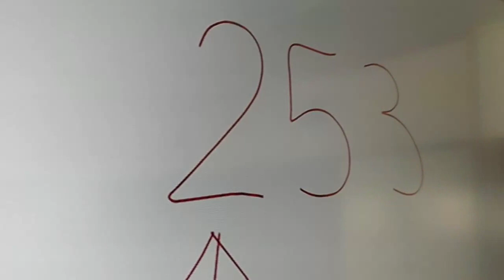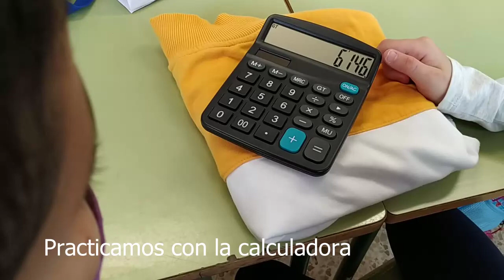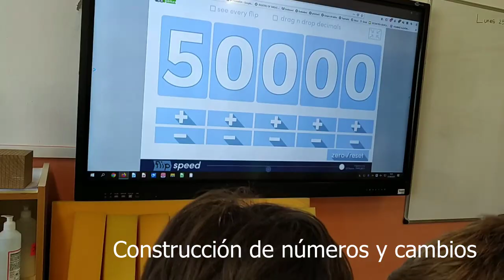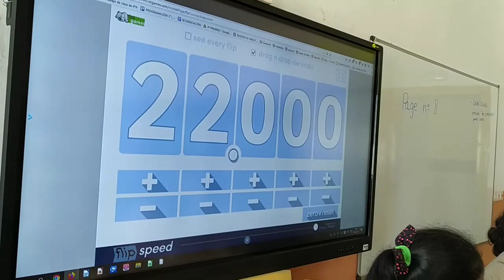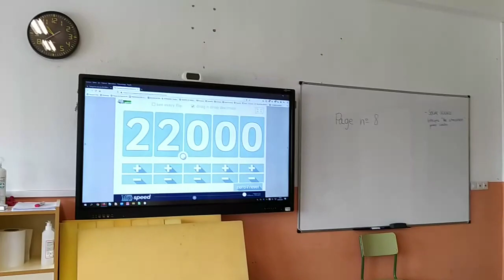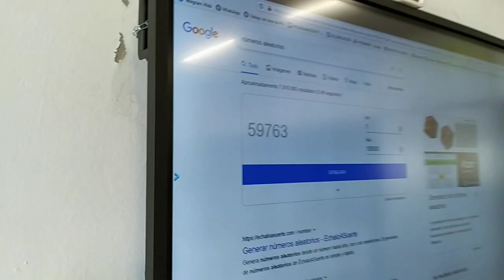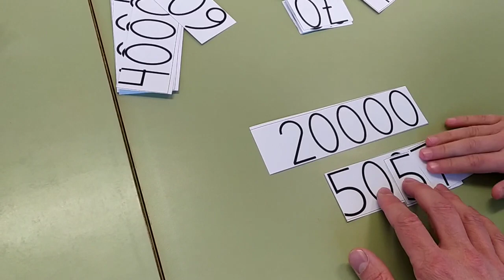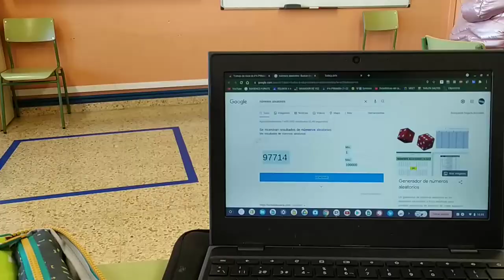4º PRIMARIA Matemáticas OAOA resumen primer trimestre - parte 1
Vídeo resumen de matemáticas OAOA en el Colegio Mardones y Magaña de Murchante:
Numeración